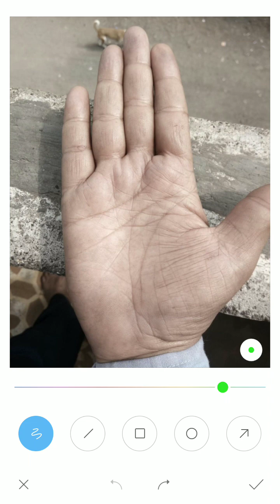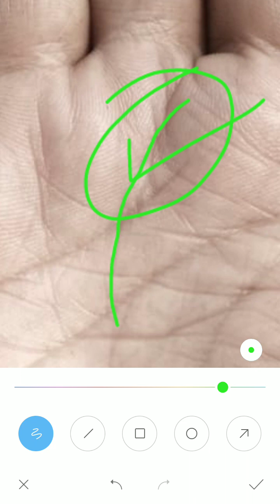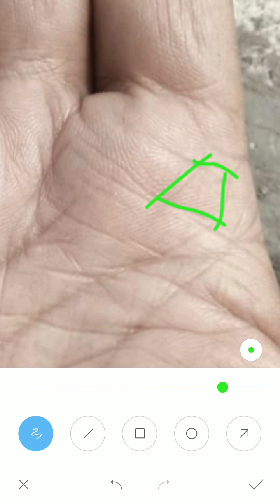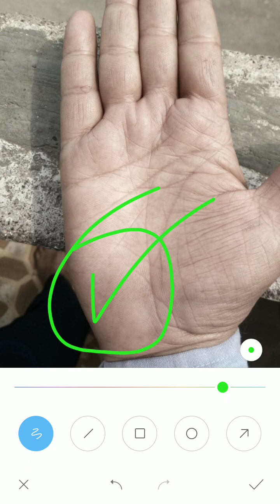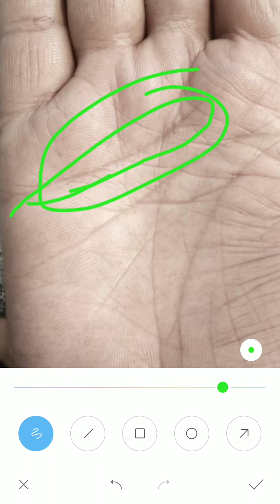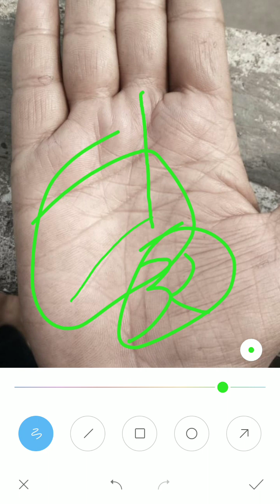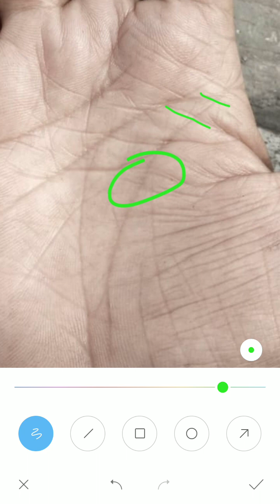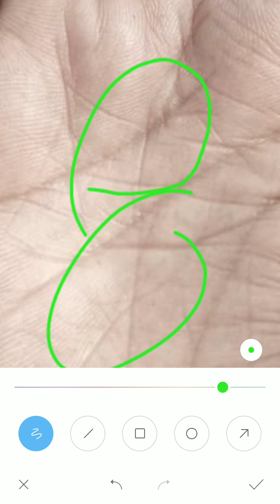राहू रेखाओं ने परेशान किया और गुरु पर्वत की और जाती धन रेखा ने मैनेजर बनाया